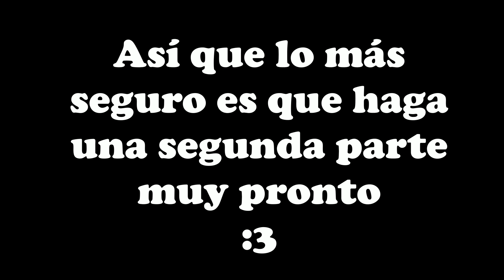|(MMDxSplatoon) Compilatoon|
¡Buenas, gente! Lo prometido es deuda, como dije si se me ocurría alguna idea pero que fuera corta, lo acomodaría junto a otras ideas y así nació la primera edición de la Compilatoon nwn
Como su nombre lo indica, este video posee varios clips y memes interpretados por inklings y octolings de la comunidad splatoonera :P y también models basados en los cefalópodos de mis amigos.

En la última semana, me he estado deprimiendo mucho al punto de casi no tocar el juego y, de no ser por estas personas tal vez ya no seguiría en el mundo splatoonero. Así que este va siendo un homenaje a aquellos que me apoyaron nwn y faltan más, pero esa en la próxima edición de la Compilatoon.

Credits

Inklings Orange and Blue by Kino
Inklings and Octolings by me with parts from JoeySandbag (Cada uno pertenece a su respectivo dueño, yo nomás le di interpretación al mundo del MMD)
Human Shizumi model by neptuni-dama
Stages by MMD3DCGParts and Amiamy111
Poses by JessTalksAlot, JanAnimeFreak, shiryohere and me
Clips: Splatoon Comercial Español Latino/Club de la Comedia: Ponte los lentes/31 Minutos - La Guitarra de Bodoque/JonTron - This is a Mistake